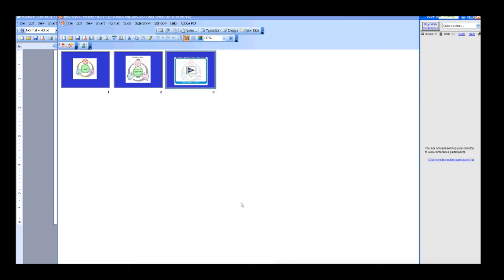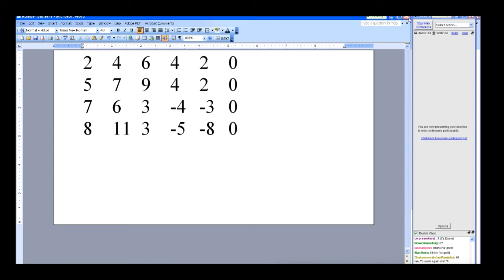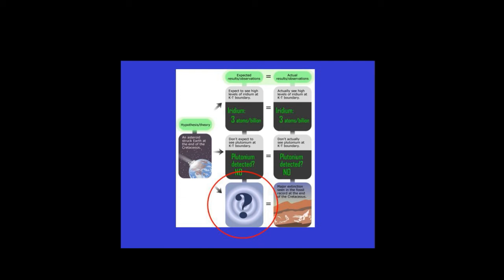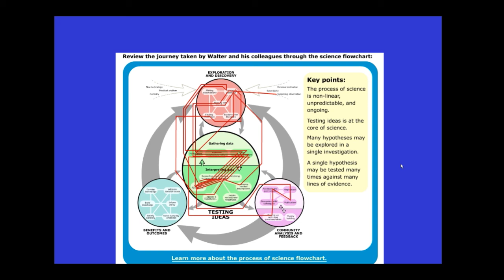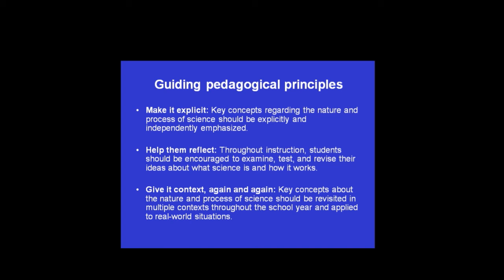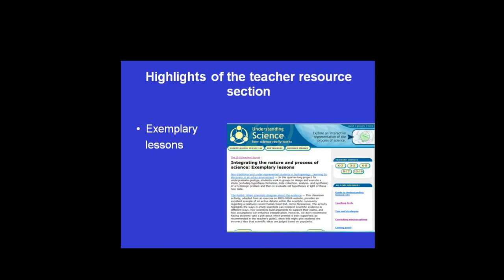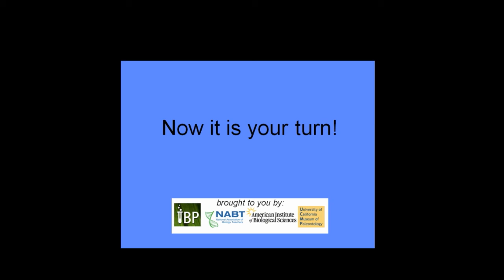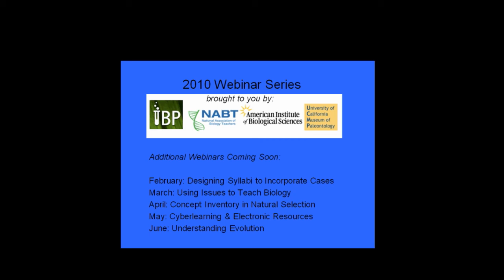Process and Nature of Science in Teaching Introductory Biology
Regretfully research indicates that students and teachers at all levels have poor understanding of the nature of science. This is not surprising considering the manner in which the scientific method is traditionally portrayed in our textbooks. This webinar will provide you with an opportunity to learn about an exciting, new, freely accessible web-based resource - Understanding Science - that provides a new approach for representing and teaching about the nature and process of science.

This presentation will include information about a resource you can use in your classroom right away to test techniques and tools to improve student understanding of the process of science.

Following the Understanding Science presentation, participants in the webinar will be given a brief tour of the new Introductory Biology Project Web site discussion forums to learn how they can provide an asynchronous forum for the continuation of discussions from the webinar series, and offer an online community for our collective dialogs.

Judy Scotchmoor

Judy Scotchmoor received her BS in Biological Sciences from UC Berkeley in 1966 and her Secondary Teaching Credential from Hayward State University the following year. After 25 years of teaching math and science to 7th and 8th graders, Judy returned to her alma mater and is now Assistant Director of the UC Museum of Paleontology, in charge of Education and Public Outreach. With her experience in the classroom, it is not unusual that among her many roles at the museum, her primary interest is in the use of paleontology and technology as vehicles for improving science education in the classroom. Judy is currently the Project Coordinator of three NSF-funded programs - Understanding Evolution, Understanding Science, and the Paleontology Portal. She is editor and co-author of three resource books for teachers, "Learning from the Fossil Record", "Evolution: Investigating the Evidence", and "Dinosaurs: the Science behind the Stories. Judy was the recipient of the 2004 Joseph T. Gregory Award for outstanding service to the welfare of the Society of Vertebrate Paleontology, the 2006 recipient of the Education Award presented by the American Institute of Biological Sciences, and was elected as a AAAS Fellow in 2009 for her leadership in defending the teaching of evolution and quality science education.